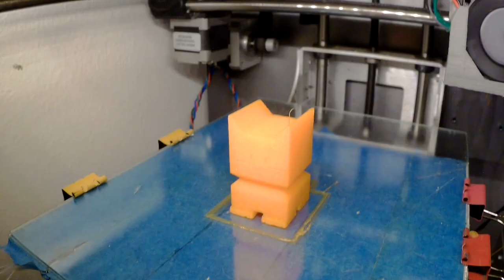Solidoodle 2 Pro Timelapse - 3D Printing Cali Cat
Solidoodle 2 Pro Timelapse

Printed at
- 110% size
- 0.15mm layer
- orange PLA

Captured by SJCAM SJ5000x.
Video time lapse, image every 5 seconds.

Printing took about 1h15m.